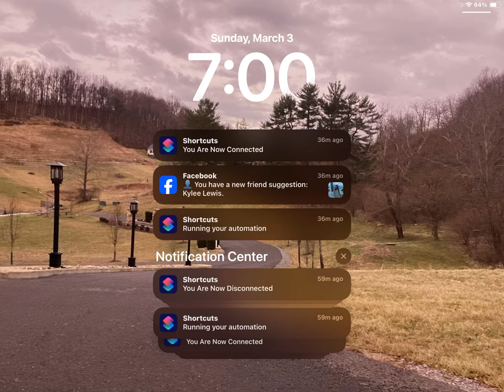March 3, 2024